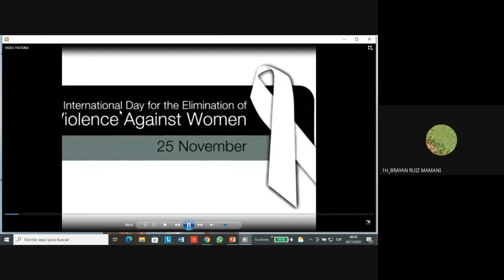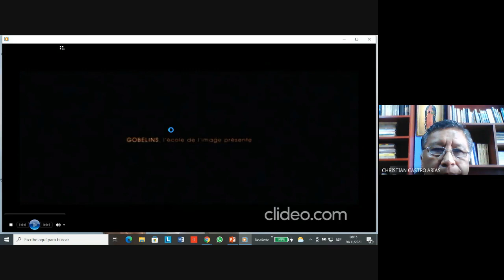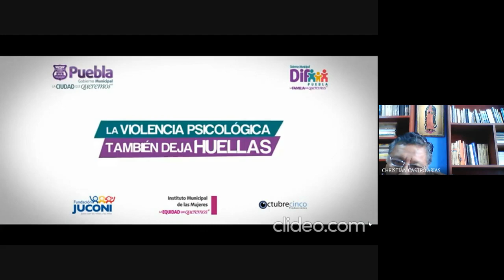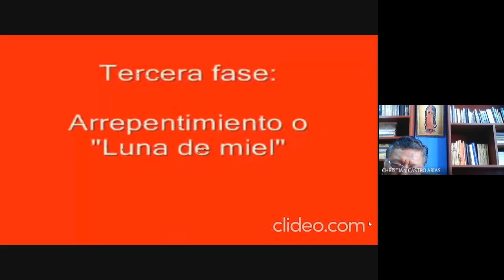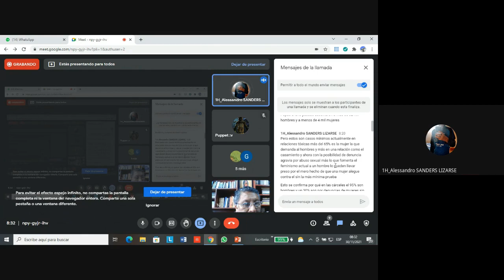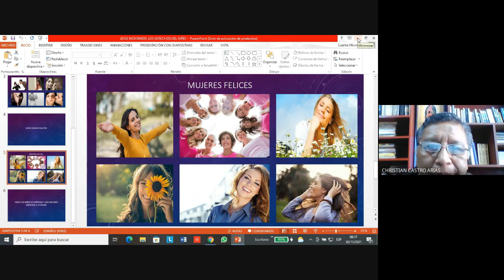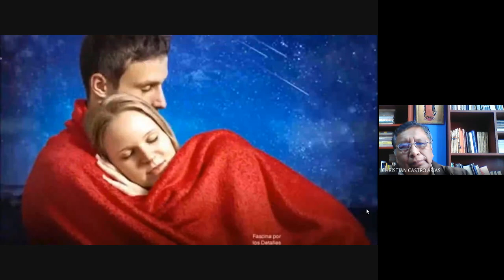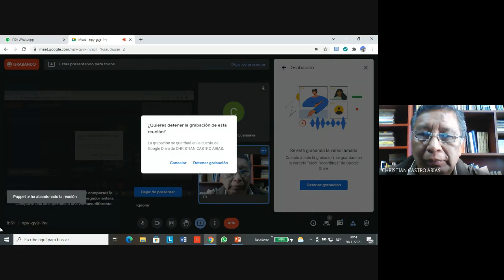1H Dia de la No Violencia contra la mujer